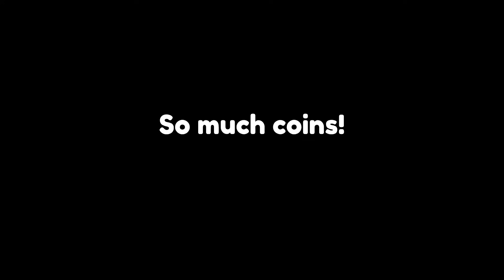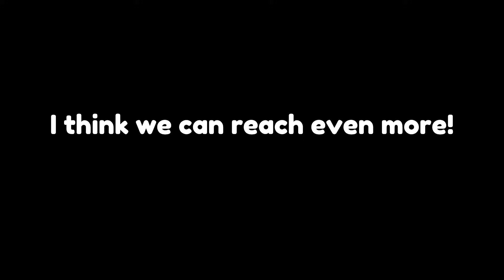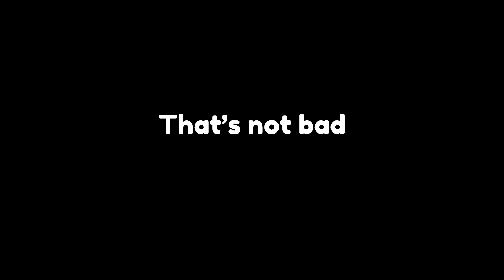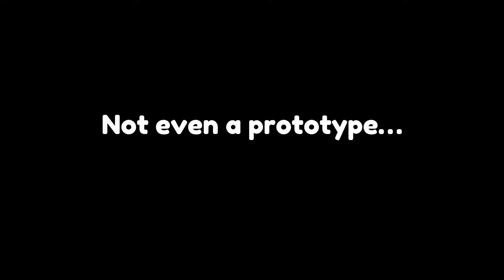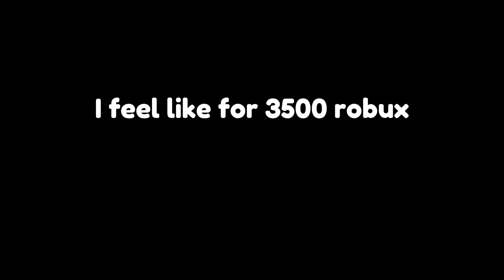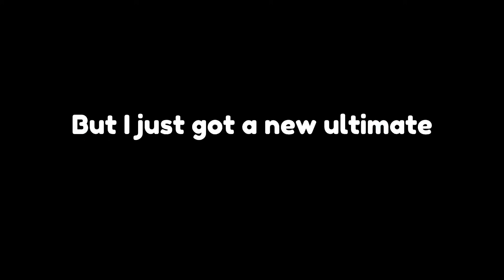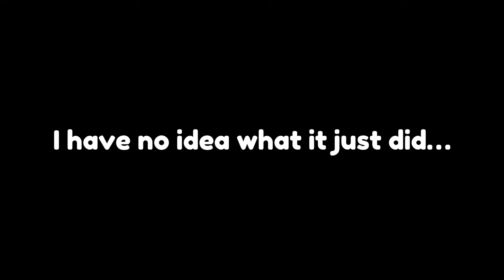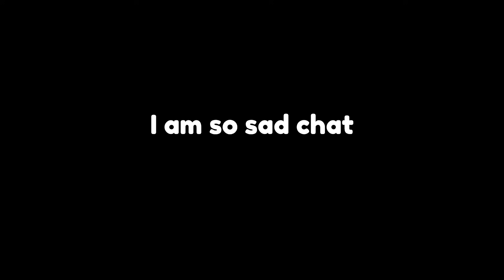OP POWER! 😈🥳 I BEAT TECH WORLD * & GOT *BEST PET EVER* in Pet Simulator 99!